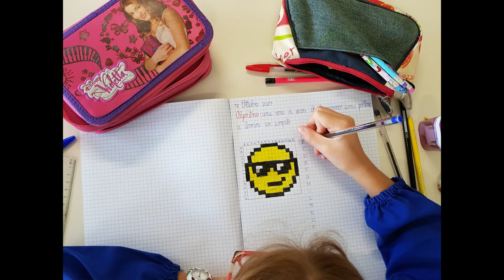CodeWeek 2017 - Mozzecane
Video di alcuni momenti della CodeWeek 2017
Istituto Compresivo di Mozzecane
Scuola Primaria "P. Caliari"
Classi III, IV e V